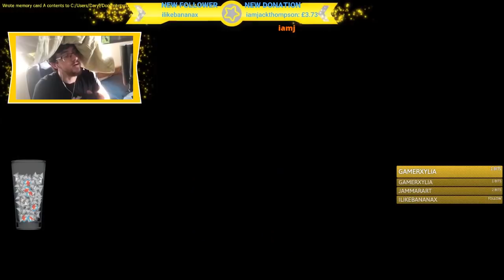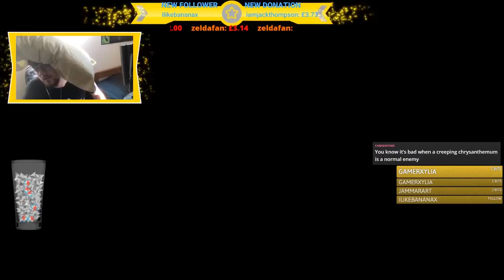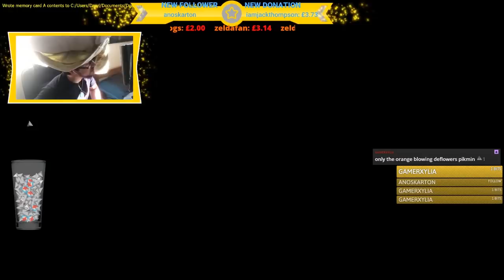Dazz Plays 🅱ikmin - Episode 20 - CHAOTIC WINDS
A BILLION PUFFY BLOWHOGS LETS GO!! And what is that whistling Antenna Beetle...? OH MY GOD.

TheShepard246
Red5rainbow
Dylan Brill
Melchor Velasco
DazzleKitty